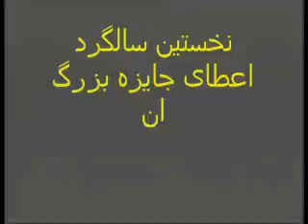0 parviz esfahani امیر شجره و پرویز اصفهانی در سنای فرانسه و حسادت تریاکی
رایگان عضو کانال شو و همه چیز را ببین
بیشتر بدان TV multi langues dans le Monde
Telegram : سیاوش اوستا و در همه شبکه   @awesta700
Radio in french from 1980:  radioparis.net
یک نوشته کوتاه و زیبا و پر خاطره از لیلاشاهین وکیل شناخته شده مدافع_حقوق زنان که خاطرات شنیدنی و زیبایی را از هنگام زندگی لیلافروهر در پاریس بمناسبت مصاحبه سیناولی برای ما شرح میدهد .::::: درود لیلا جان درود به سینا جان و سپاس از دعوت لیلا جان چه بر نامه خوب و دیدنی و پر خاطره ای من هم لیلا هستم و ساکن دبی همیشه کنسرت هاتو میام از این برنامه تو با سینا جان خیلی لذت بردم چقدر لیلا جان تو خوب و مهربان و قدر شناس هستی عزیزم و اصلا فراموش نکردی که در این مصاحبه از استاد و فیلسوف بزرگواری که در فرانسه بزرگترین خدمات و محبت‌ها را بشما و خانواده کردند یاد کنی تشکر کنی سپاسگزاری کنی و همین استاد بزرگوار شما و خانواده گرامی را به آمریکا فرستاد و با اینکه چند بار ویزای آمریکای شما رد شده بود شخص استاد سیاوش_اوستا اقدام کرد و ویزای شما و بعد هم خانواده شما را گرفت و همه کارهای شما را تیکر کرده و حتی اولین آلبوم شما را در آمریکا که کسی منتشر نمی‌کرد به سفارش این استاد و فیلسوف مهربان توسط پارس_ویدیو پخش شد لیلا جون عزیزم کسی نیست نداند که آلبومهای اول شما توسط استاد سیاوش اوستا با سفارش به مرحوم کعبه ای در لس_آنحلس پخش شد و همون آلبوم مخمل ناز را استاد سیاوش اوستا از استادمحمدشمس آزاد کرد و بشما داد خوشحال شدم لیلا جان که فراموش نکردی عزیزم و محبوبم که وقتی از کنسرت موفق با بیست هزار نفر در تاجیکستان گفتی فراموش نکردی که تاکید کنی که استاد سیاوش اوستا از سالها پیش نقش اصلی را در برگزاری این برنامه داشتند و در دفتر شانزده_لیزه استاد سیاوش اوستا بود که ایشان شمارا به سفیر_تاجیکستان و نماینده_امام علی رحمان معرفی کرد خلاصه لیلا جون هزاران نفری که از این موارد و نقش استاد سیاوش اوستا خبر داشتند از این قدردانی و ذکر سپاس تو از استاد اوستا در این برنامه با عزیز دل سینا جان خوشحال شدند
لیلا جان من وکیل هستم و بارها در کیسهای مختلف در آمریکا مداخله کردم و وقتی از خدمات جهانی استاد سیاوش اوستا به ایرانیان سخن بمیان میآید در پرونده شما و خواهر و مادر و برادر عزیزتان نامه ها و مداخلات استاد سیاوش اوستا ثبت شده است که بدون مداخلات این فیلسوف آریایی اقامت شما در امریکا ممکن نبود و ما همه خوشحال شدیم که شما با ذکر محبتهای استاد سیاوش اوستا نشان دادی که فراموش نکرده ای مهرورزیهایی که اصلیترین عامل شکوفایی جهانی امروز شما میباشد حال از دهها مورد دیگر گذشتی خصوصا کار بسیار خوب شما و فریبا جان با استاد پرویزصیاد نمایشنامه یم صمد و دو لیلا که همان نوشته استاد سیاوش اوستا بود بنام ماموریتی بنام صمد ...
 لیلا جان میبوسمت خیلی دوستت دارم اسی جان و فریبا جان را درود داریم                     "لیلا شاهین"
azadi.fr   arabic
all: awesta.net
سالنامه ۷۷۶۲ آریایی را از اینجا بردار
Iran7000.com
ما را در تلگرام واتساپ-اینستا-فیسبوک-یوتوب-X دنبال کن:
Franc-Opinion.info
RadioParis.net
RadioFrance.eu
RadioParis.us
Youtube.com/MehrTv
Institut Awesta depuis 1984- 66 av CHAMPS ELYSEES Paris -  اندیشگاه اوستا در پاریس با 45 سال پیشینه درخشان بیشمار پژوهشگران اندیشمندی پراکنده در جهان آفریده اسthe cover of rational